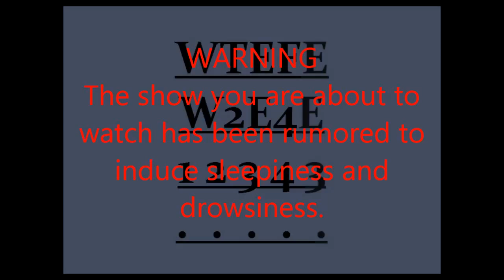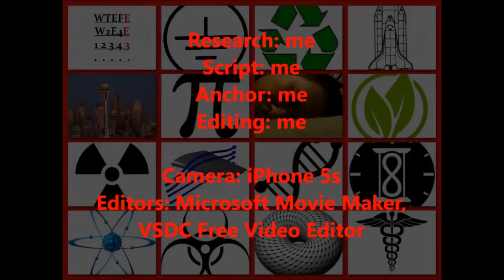WTEFE251 Light Matter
Light usually doesn't interact with matter or other light. But we've been able to get it to under special conditions.